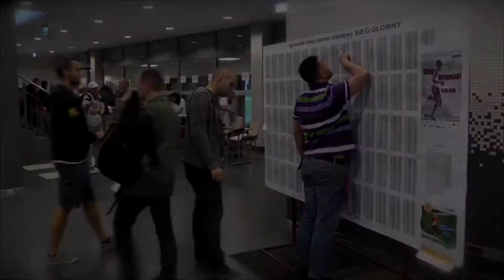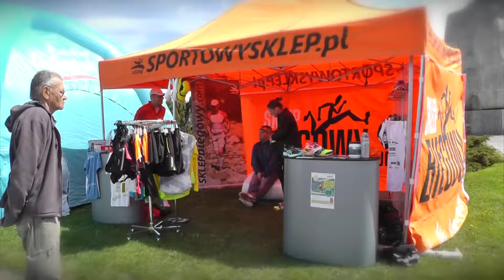Bieg Europejski 2013 cz II